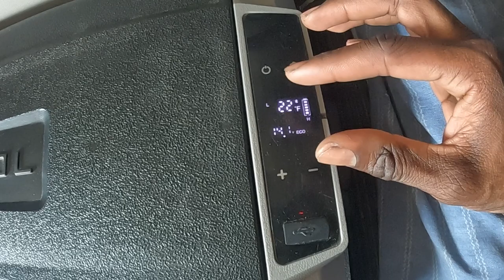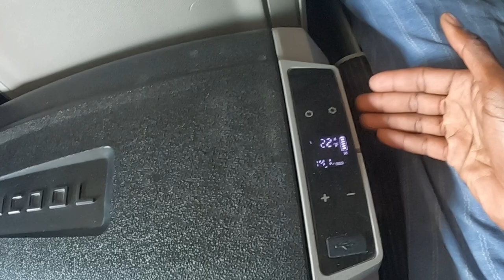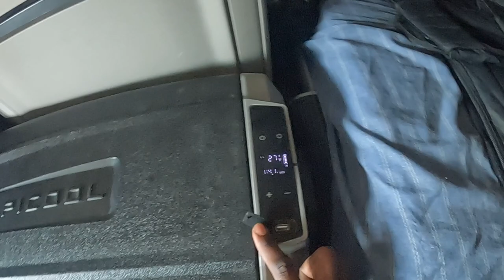Alpicool T60 Review | The best cooler on the market 🧔🏿👍🏿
If you are going to be on the road, you need this cooler

Also, check the Mytee link below for other useful load securement items.

Neck Mount
Media Mod